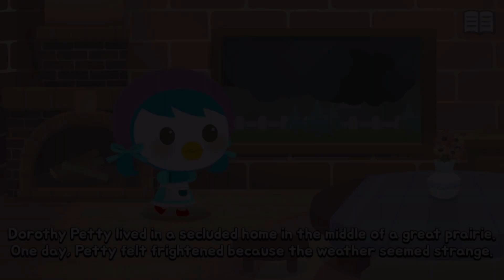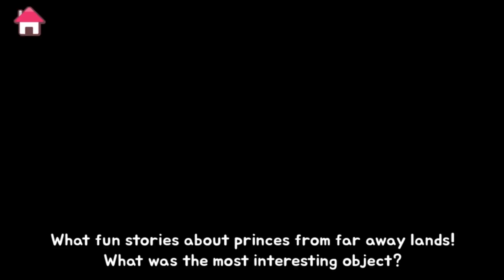The Wizard of Oz | for Children | Fairy Tales | Pororo the Little Penguin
Pororo and friends became the main characters of the fairy tale.
Meet Pororo and friends with the great fairy tales of the world!